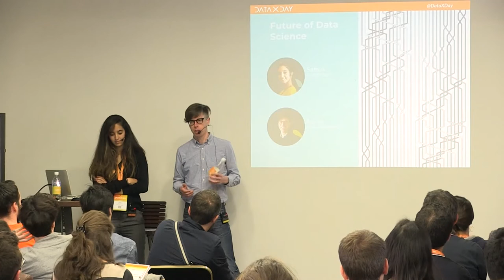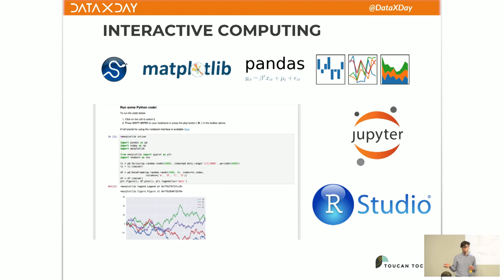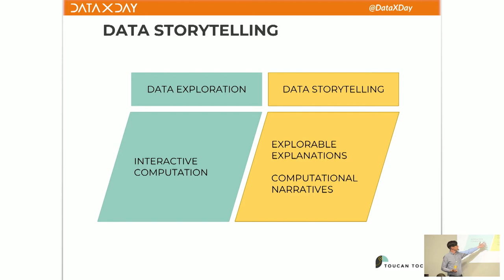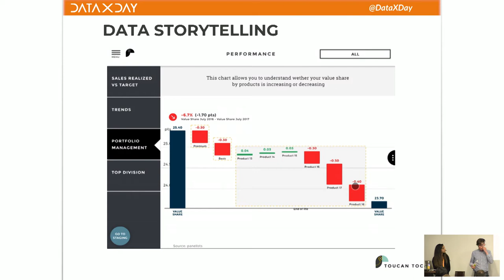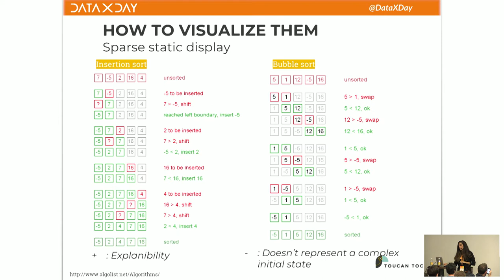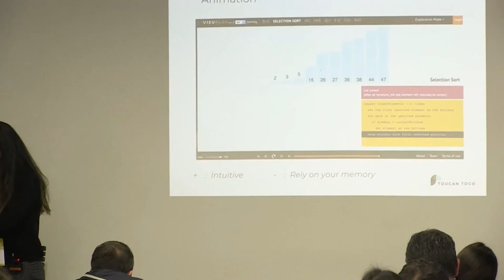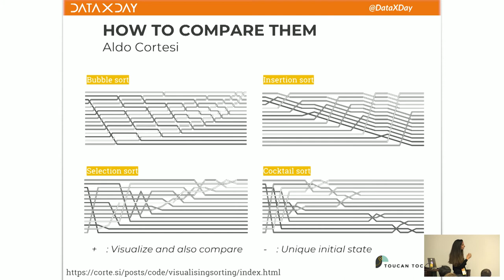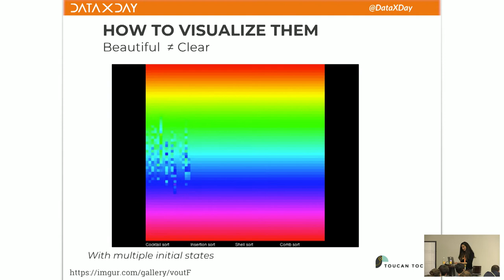DataXDay - EN - Visualizing algorithms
Data Scientist, just like their ancestors, Statisticians and Computer Scientists work on notoriously complex subjects with advanced methods... yet their expertise and their practices have a growing impact of everyone lifes. We aim to demonstrate that data storytelling, its concepts and tools are key to the future of data science because of it's power to tell about complex data insights to everyone.